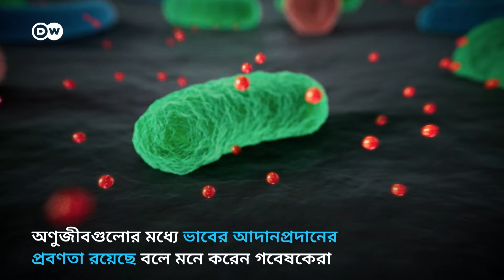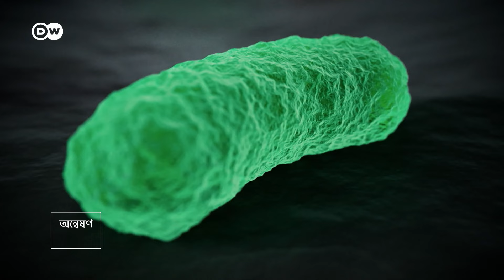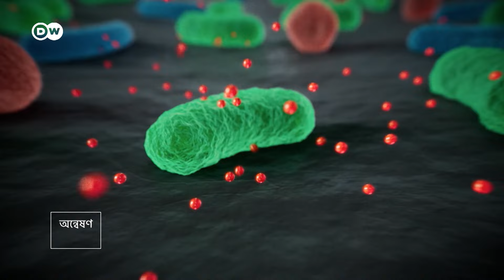ব্যাকটেরিয়া যে কারণে উজ্জ্বল হয়ে ওঠে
ব্যাকটেরিয়ার নিজস্ব জগত সম্পর্কে তেমন একটা গবেষণা হয়নি এতদিন৷ ফলে অনেক কিছুই অজানা রয়ে গিয়েছে৷ নতুন এক গবেষণায় অণুজীবদের জগত বোঝার চেষ্টা করা হচ্ছে৷